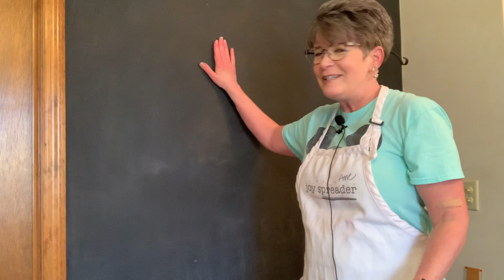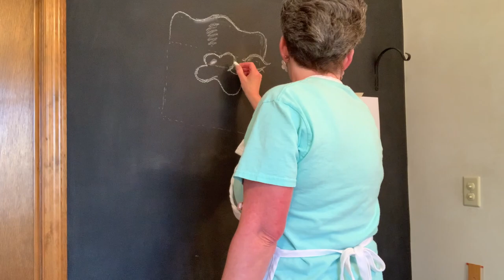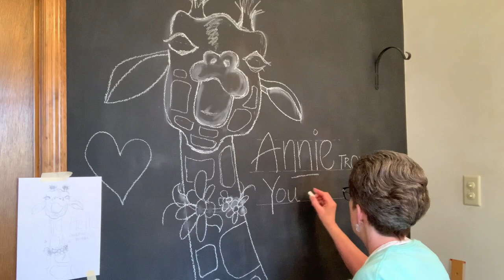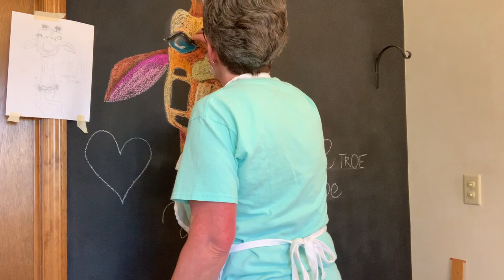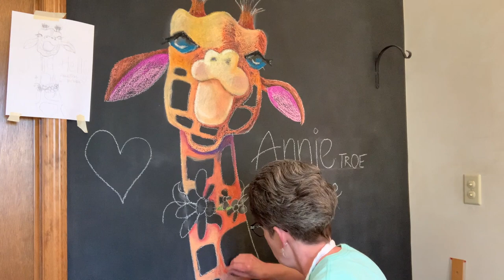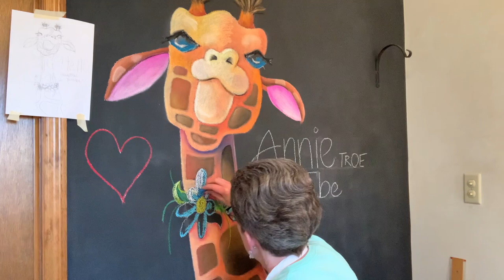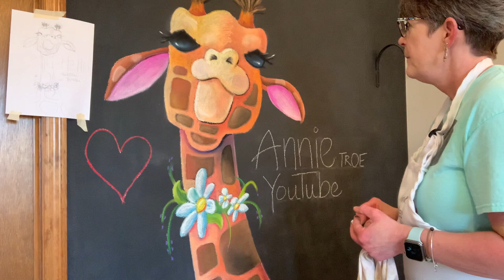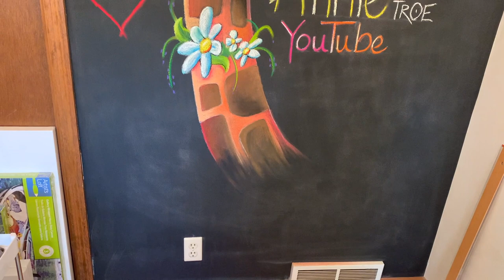BIG Giraffe Chalk Art! Time Lapse Video! By: Annie Troe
What shall we name this CUTE Giraffe?! Post your answer in the comments and I will keep track of most popular name 😍🦒 - Hey Favorite daughter! I chalked your favorite animal 🎨🤗

Shout out to @BlickArtMaterials  I bought some of your chalk pastels, Love them!

FUN STUFF

GALLERIES